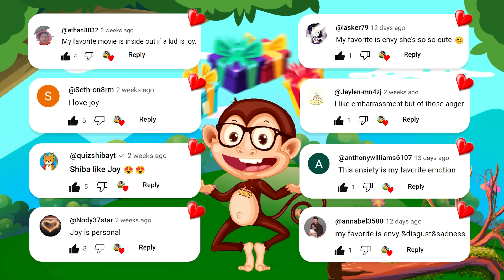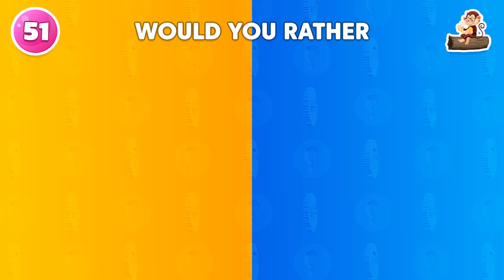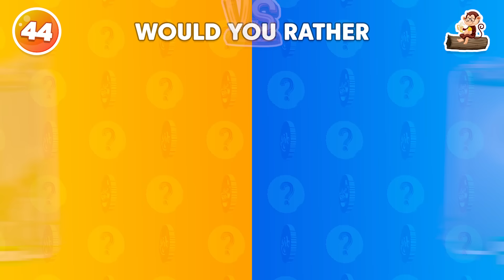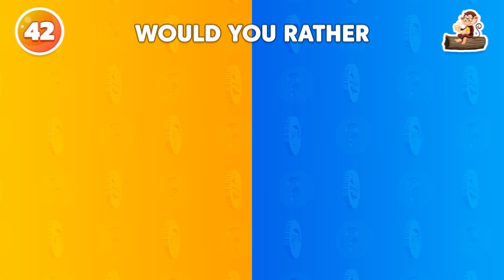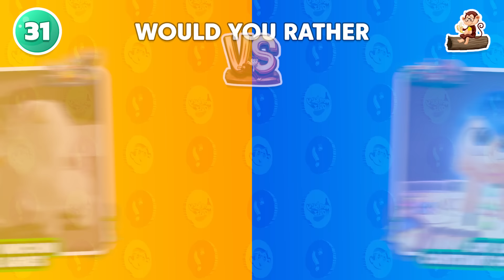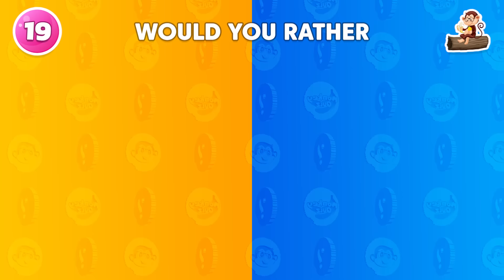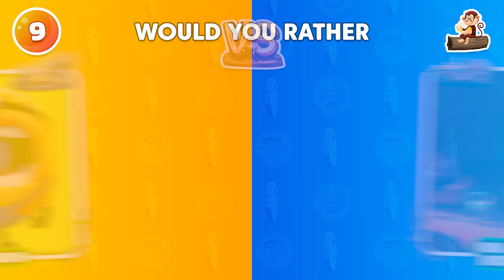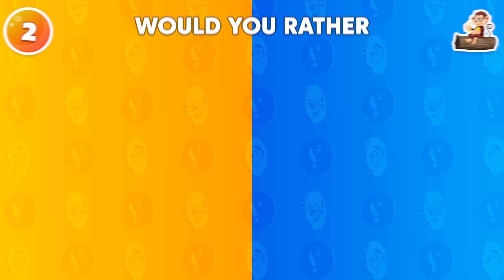Would You Rather... Inside Out 2 or Despicable Me 4 😨🤬🤢🍌🤓 Monkey Quiz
Get ready for a fun game of Would You Rather... Inside Out 2 or Despicable Me 4! Play along with our Monkey Quiz and see which movie sequel you'd rather watch! 😨🤬🤢🍌🤓